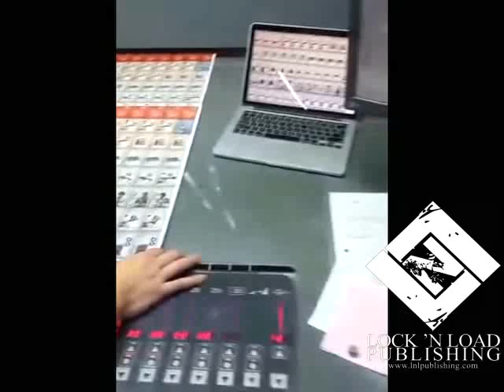Point Blank V is for Victory Production Printing-1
Our printer working on Point Blank V is for Victory.